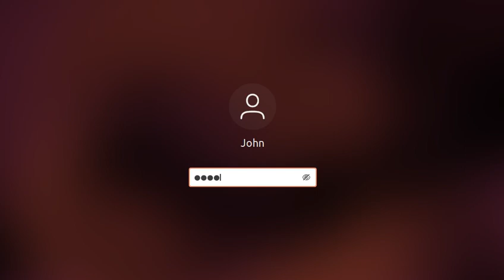The David Jacobs Collection - BBC Radio 2 - February 2005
Welcome to the David Jacobs Collection, which used to broadcast every Sunday evening at 11 pm on BBC Radio 2.

David Lewis Jacobs, CBE (19 May 1926 – 2 September 2013) was a British broadcaster perhaps best known as presenter of the BBC Television 1960s peak-time show Juke Box Jury, and as chairman of the long-running BBC Radio 4 topical forum Any Questions? Earlier radio work included small acting parts: over the years he played himself or presenter characters in film, television and radio productions. Jacobs finally stepped down as a BBC Radio 2 presenter shortly before his death in August 2013, his career having spanned more than 65 years, source:

Apologies this broadcast is incomplete with no start nor finish but still contains some superb music including Geoff Love and his orchestra, Nat King Cole and Louis Armstrong plus the usual "common denominator" feature!

Skip to my favourite track the "Lullaby of Broadway" performed by Frank Chacksfield and his orchestra! 14:54.

Broadcast February 2005.

30s 40s 50s 60s music.